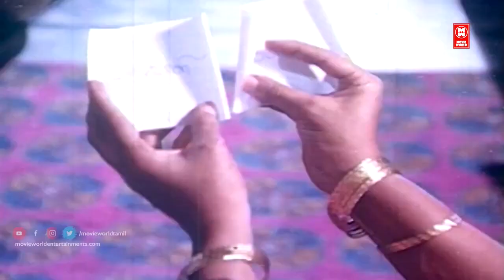இந்த சொத்தை அனுபவிக்க எல்லாத்துக்கும் உரிமை இருக்கு | Mappillai Vanthachu Tamil Movie Scenes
Watch For Tamil Movie Scenes : Mappillai Vanthachu Movie Scenes

Mappillai Vanthachu Tamil Movie | Tamil Comedy Full Movie | Rahman | Gouthami | Goundamani | Senthil

Mappillai Vanthachu is a 1992 Tamil Film stars Ilaiyaraaja , Sasimohan , Rahman , Gautami Tadimalla , Srividya , directed by Sasimohan & music by Ilaiyaraaja

|| ANTI-PIRACY WARNING ||

*COPYRIGHT PROTECTED*